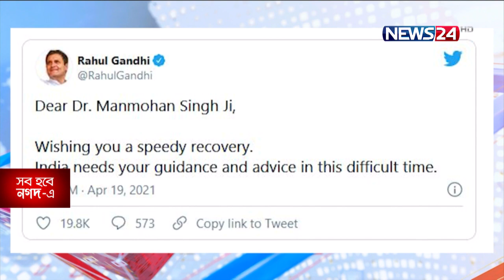করোনা আক্রান্ত হয়েছেন ভারতের সাবেক প্রধানমন্ত্রী মনমোহন সিং 19Apr.21| Manmohan Singh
করোনা আক্রান্ত হয়েছেন ভারতের সাবেক প্রধানমন্ত্রী মনমোহন সিং। তাকে দিল্লির অল ইন্ডিয়া ইনস্টিটিউট অব মেডিকেল সায়েন্সেসে ভর্তি করা হয়েছে।

ইন্ডিয়া টুডে জানায়, সম্প্রতি অসুস্থ বোধ করায় নমুনা পরীক্ষা করান সাবেক প্রধানমন্ত্রী। সোমবার তার পরীক্ষার রিপোর্ট পজিটিভ আসে। ৮৮ বছর বয়সী মনমোহনের ক্ষেত্রে ঝুঁকি বেশি থাকায় তাকে বিশেষ পর্যবেক্ষণে রাখা হয়েছে। করোনা মহামারীর দ্বিতীয় ঢেউ ঠেকাতে ভ্যাকসিন প্রয়োগে জোর দেয়ার আর্জি জানিয়ে রোববার প্রধানমন্ত্রী নরেন্দ্র মোদিকে চিঠি দিয়েছিলেন তিনি। টুইটবার্তায় তার দ্রুত আরোগ্য কামনা করেছেন কংগ্রেস নেতা রাহুল গান্ধী ও দিল্লির মুখ্যমন্ত্রী অরবিন্দ কেজরিওয়াল।

Our other YouTube channels :
News24 Official Address:
NEWS24
371/A
Bashundhara Road
Block – D
Bashundhara Residential Area
Dhaka - 1229